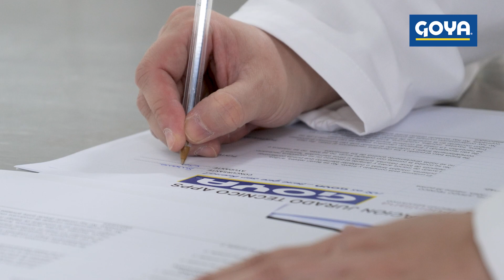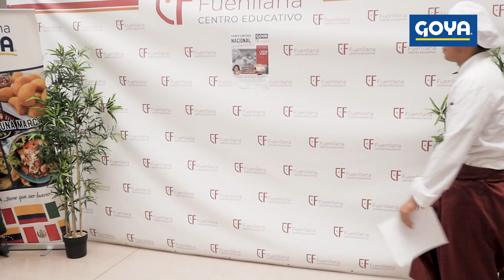Concurso "Cocina Fusión con Goya" y Escuela Fuenllana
Echa un vistazo a este vídeo en el que recopilamos una experiencia inolvidable: un concurso de cocina fusión de la mano de la Escuela Fuenllana y sus alumnos del Área de Hostelería. Lo pasamos en grande y disfrutamos de lo que más nos gusta hacer: recrear recetas y disfrutar de nuestra gastronomía.